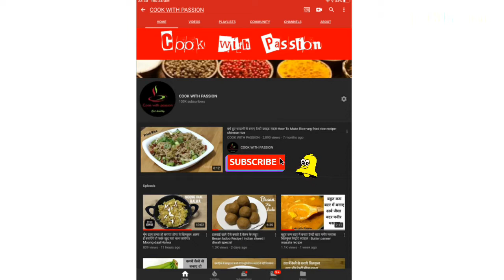होटल जैसा मेदू वडा बनाने की विधि। दाल से बनाए बढ़िया मेदू वडा टिप्स के साथ।Medu Vada recipe in Hindi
Hello Friends,
         Welcome to Cook with Passion

आज की विडीओ में हम आपको बताएँगे की मेदू वादा कैसे बनता है । ये मेदू  वादा बनाने में बहुत ही आसान है और खाने में बहुत ही टेस्टी है । ये वडे बाहर से crispy और अंदर से बहुत ही soft और स्पंजी है ।इनको आप घर पर ज़रूर बना कर देखे और मुझे ज़रूर बताए आपके वड़े कैसे बने।
आज का टॉपिक बड़ा इंटरेस्टिंग है । तो वीडियो को अंत तक देखे ।  आपकी मदद के लिए मैं हमेशा आपके साथ हु अपने सुझाव और अनुभव मेरे साथ सांझे करे और हमेशा मेरा भी हौंसला बढ़ाते रहे और में भी आपकी सेवा में ऐसे ही अच्छी अच्छी रेसिपीज लाती  रहू । चलिए रेसिपी शुरू करते है दोस्तों रेसिपी देखने के लिए वीडियो को अंत तक देखे ।और यदि मेरी वीडियो अच्छी लगे तो लाईक जरूर करे ।अधिक से अधिक शेयर करे और अगर मेरे चैनल पर पहली बार आये है तो सब्सक्राइब जरूर करे ।